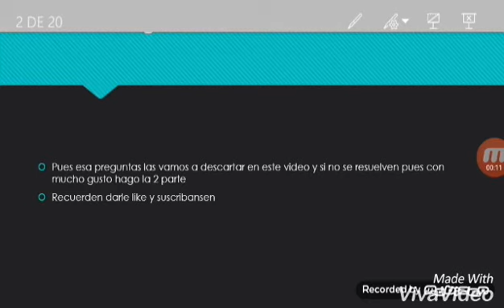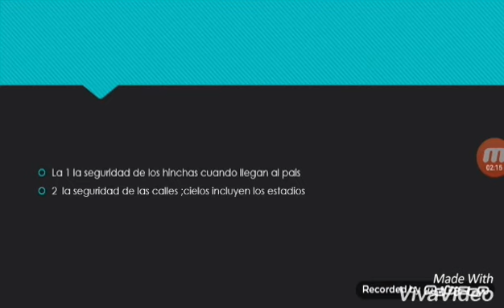Seguridad de rusia 2018